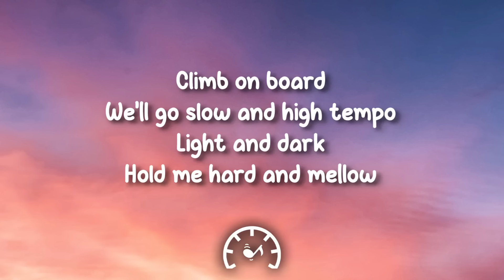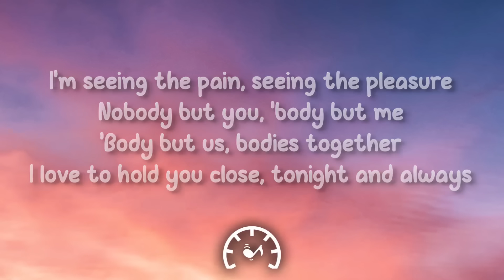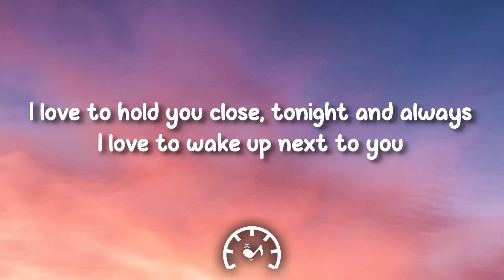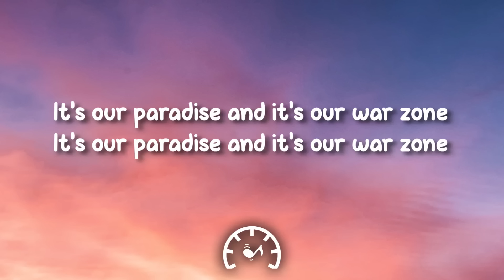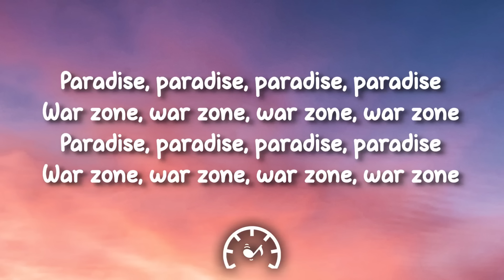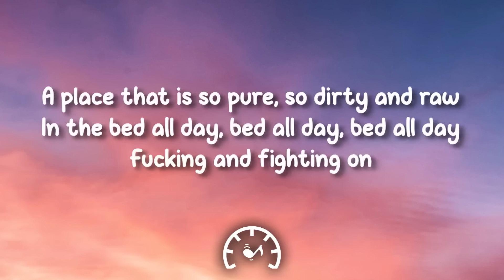Zayn - Pillowtalk (Lyrics)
[Chorus]
In the place that feels the tears, the place to lose your fears

[Verse 2]
Pillow talk
My enemy, my ally
Prisoners